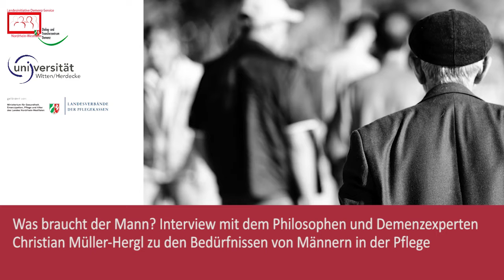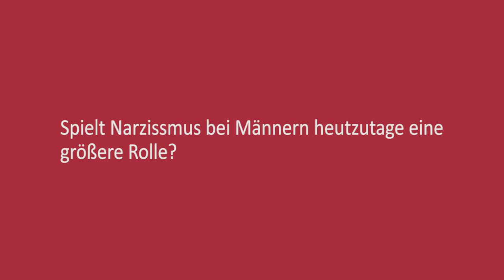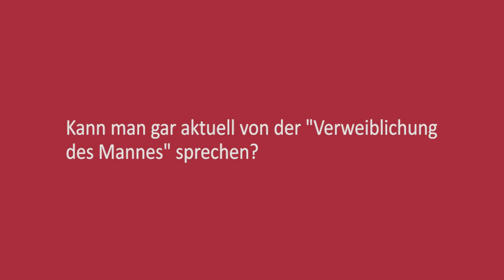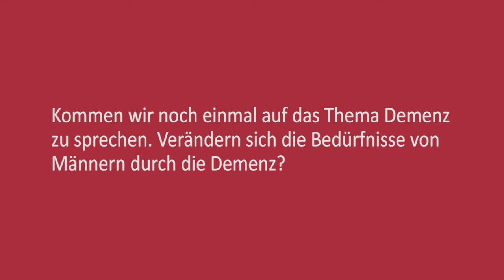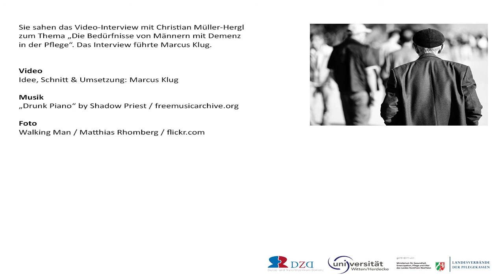Was braucht der Mann? Interview mit Christian Müller-Hergl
In der Fachwelt besteht Einigkeit, dass in der Pflege von Menschen mit Demenz eine sinnvolle Beschäftigung unabdingbar ist. Was bedeutet das aber für die Beschäftigung von Männern, die in Pflegeheimen untergebracht sind? Wie unterscheiden sich etwa die Bedürfnisse von Männern von denen von Frauen? Und wie verändern sich die Bedürfnisse bei einer Demenz?

In diesem Video-Beitrag wird der Philosoph und Demenzexperte Christian Müller-Hergl von Marcus Klug zum Schwerpunkt Männer interviewt.